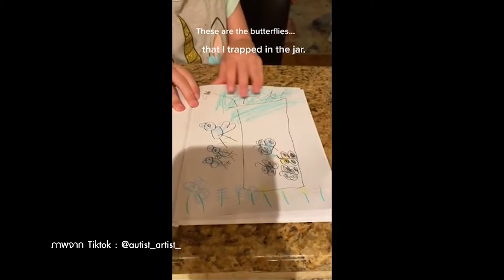เปิดเคสจริงสุดหลอนก่อนไปพบกับ เพื่อนในจินตนาการตัวใหม่ “ชอนซีย์” - IMAGINARY ตุ๊กตาซาตาน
เปิดเคสจริงสุดหลอนก่อนไปพบกับ
เพื่อนในจินตนาการตัวใหม่ “ชอนซีย์”

เข้าฉาย : 7 มีนาคม 2024